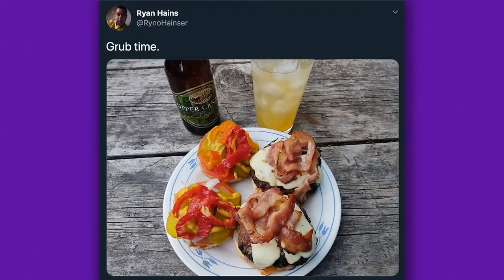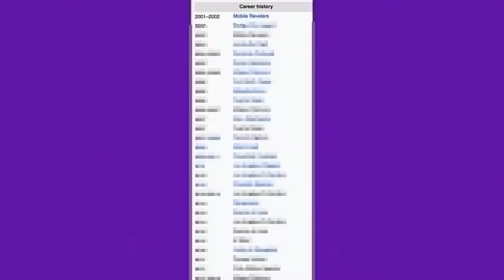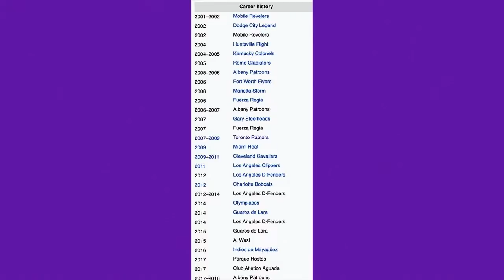Beach Steppin' | Jamario Moon & Molly Meldrum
No Dunks hit the beach to answer your questions and comments! Topics include: All-Stars you'd like to see get their own team, current players who remind you of retired ones, the possibility of NBA homestands, gripes with today's league, random/weird things you look forward to, sunflower seeds, Jamario Moon facts, Molly Meldrum, lawn compliments, and more!